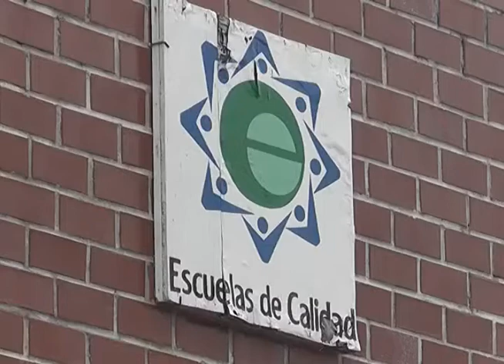La supuesta calidad educativa es un mito para algunas escuelas